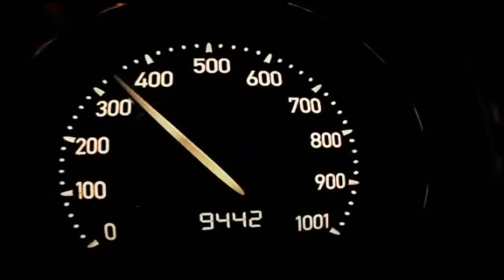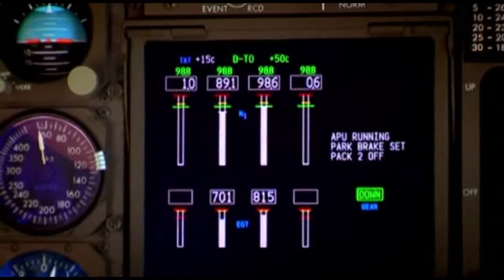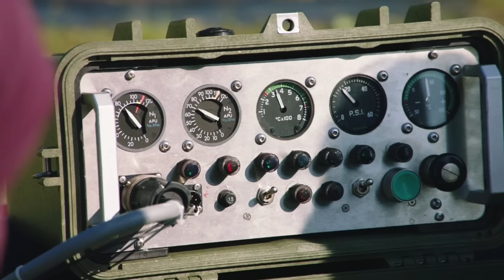Hammond, Clarkson and May Aircraft Compilation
most the aircraft and heli's throughout the series that has been featured in episodes of top gear and grand tour.